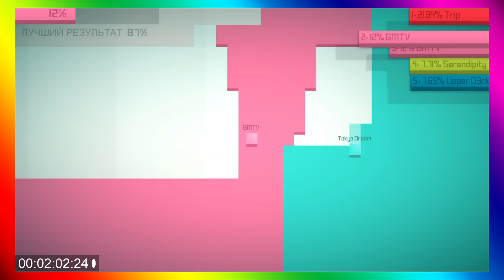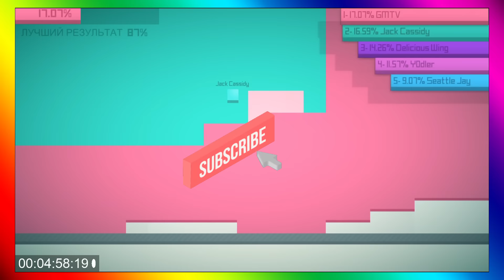Paper.io 100% РЕЗУЛЬТАТ аналог Agar.io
В App Store появилась еще одна игра, реализованная в духе Agar.io и Чашка Петри.
Называется игра Paper.io, и это стратегия, в которой абсолютно каждая ошибка будет приводить к самым фатальным последствиям.